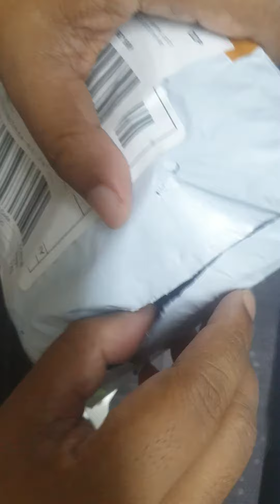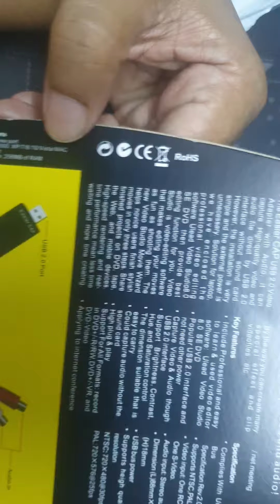VHS to DVD converter